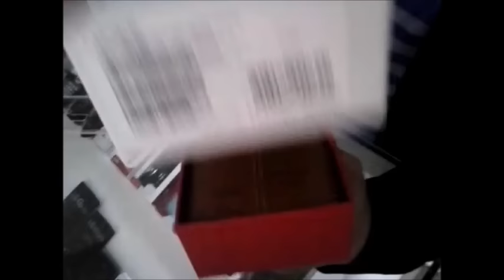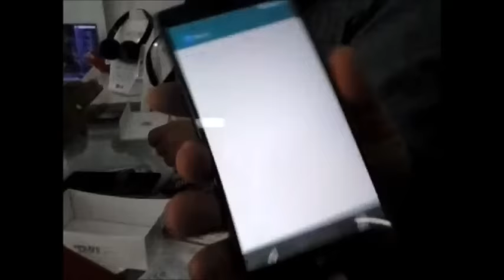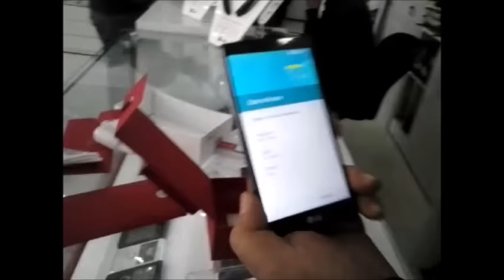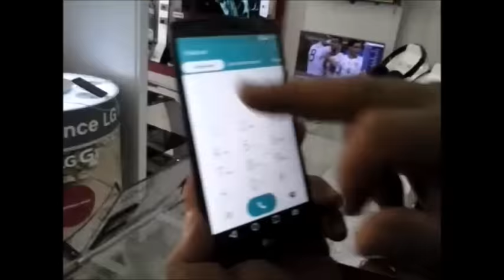الف مبروك علينا و عليكم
رغم سعره المرتفع لكنه متعة لمستعمله سواء في الحياة اليومية او في ميدان التعليم .ليت نقاباتنا تساهم في حصول رجال التربية  على وسيلة كهذه باسعار اقل و بالتقسيط لانه يزيد العمل متعة .اشهار باطل ان شاء الله يعجب الشركة و تساعد رجال و نساء التربية عند اقتناء مثل هذه التجهيزات.